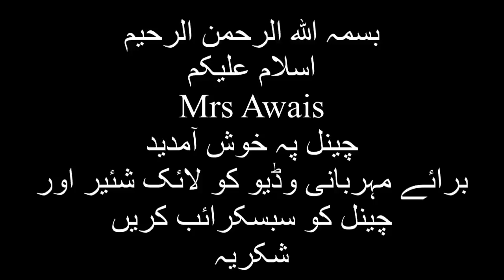Embroidered dress designs